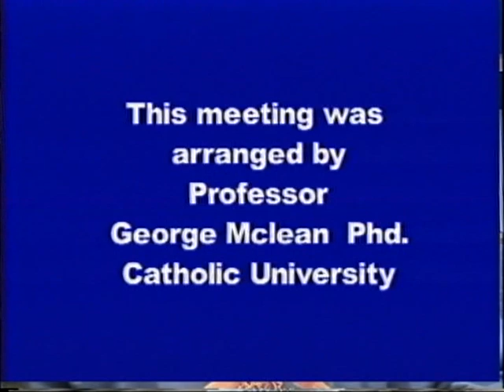Scholar's Chair Lecture: Dr. Karim Crow - Reason with in the Islamic Tradition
Scholar's Chair Lecture: Dr. Karim Crow
Topic:  Reason with in the Islamic Tradition
Produced: Read 1 Communications
Producer: Khalil Shadeed